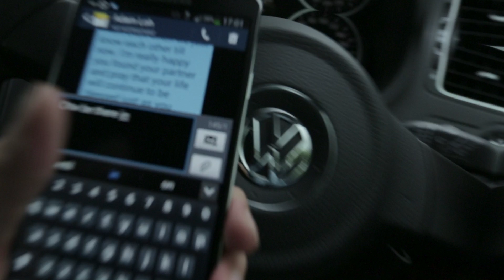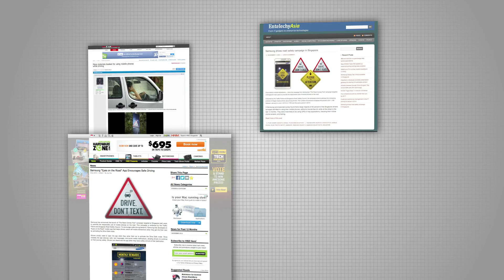Samsung Eyes On The Road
Singapore is ranked top in smartphone usage. However, bad mobile habits have caused agony, especially on the roads where drivers text while they drive. The dangers are fatal, yet Singaporeans remain ignorant about it.

Samsung hopes to curb this behaviour. So the app, Eyes on the Road, is created.
Using sensor fusion technology, the app detects motion at above 20km/hr. Calls and SMSes will be temporarily blocked. Social media alerts silenced. Auto-generated messages inform that the user is driving. The app is deactivated after 10 minutes of idleness, or done so manually.